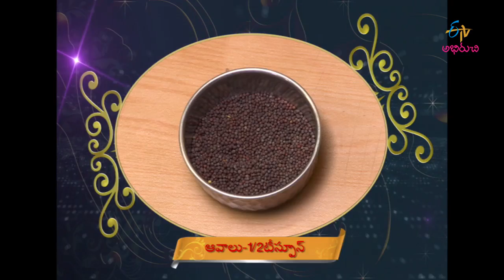Achinga payar mujjukkupurrati | Taste of India | 14th April 2017 | Full Episode | ETV Abhiruchi